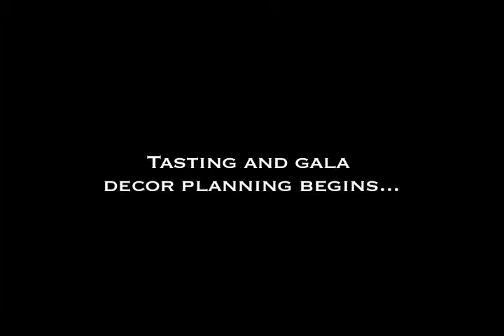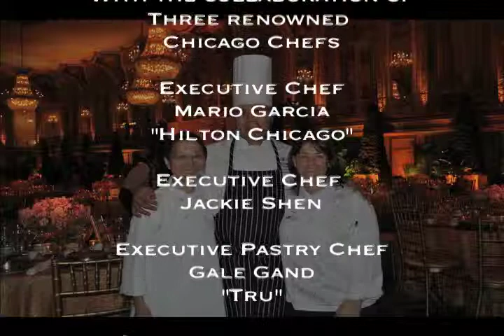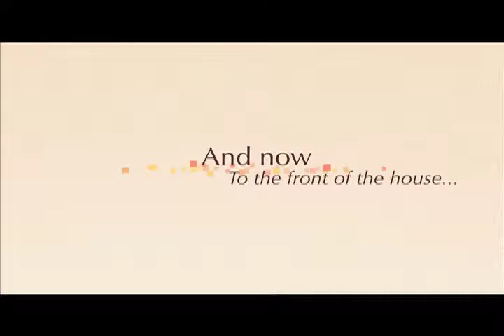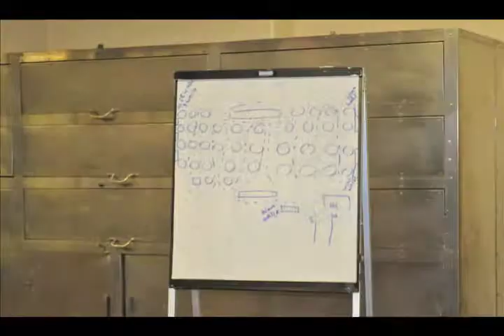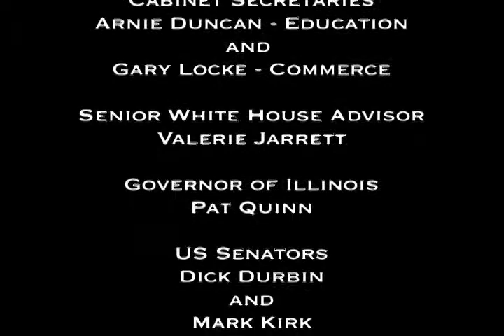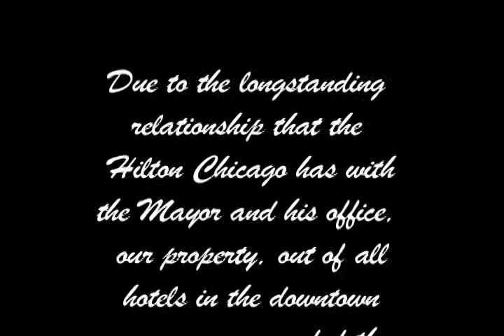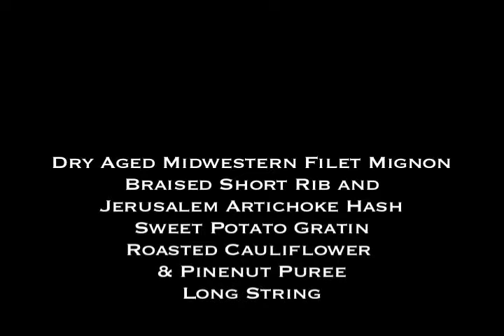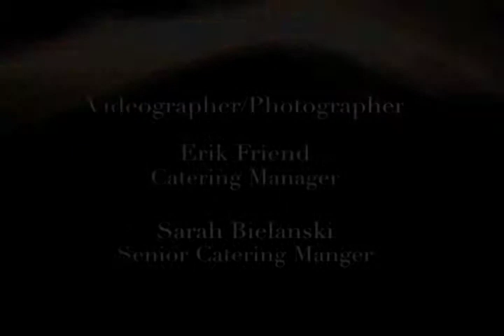Chinese President Hu Jintao Dinner